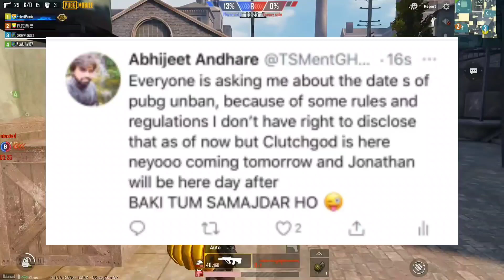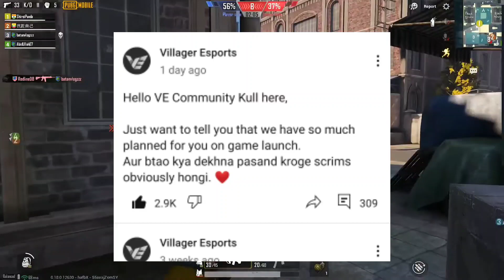🔥BIG NEWS PUBG UNBAN ON 13 NOV | MAJOR ANNOUNCEMENT TODAY | PUBG UNBAN IN INDIA | PUBG BAN IN INDIA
BIG NEWS 🔥 PUBG UNBAN IN INDIA | KRONTEN,GHATAK CONFIRM PUBG UNBAN IN INDIA | PUBG BAN IN INDIA NEWS
pubg  mobile major announcement  today
KRAFTON PATHERSHIP WITH MICROSOFT AZORE
pubg unban in india news,
pubg unban in india tamil,
pubg unban in india malayalam,
pubg unban in india news today
pubg unban in india date,
pubg unban in india telugu,
pubg unban in india whatsapp status,
pubg unban in india status,
pubg unban in india abp news,
pubg unban in india aaj tak,
pubg unban in india abp
pubg ban in india news,
pubg ban in india tamil,
pubg ban in india reaction,
pubg ban in india malayalam,
pubg ban in india telugu,
pubg ban in india status,
pubg ban in india news aaj tak,
pubg ban in india funny video,
pubg ban in india aaj tak,
pubg ban in india abp news,
pubg ban in india antaryami,
pubg ban in india assamese news,
pubg ban in india app list
kroten and ghatak on pubg unban
pubg unban date

pubg mobile unban news
pubg mobile unban 10 year
pubg mobile unban in india news
pubg mobile unban date
pubg unban in india confirm  date
pubg mobile unban in indian playstore upload date
PubG Mobile unban is india
PubG wapis ayaga new news
PubG ban
PubG is return in india
PubG not ban in india
PubG is back in india
PubG Mobile not banned in india
PubG Mobile ban in india news
PubG Mobile unban news in india
pubg is ban in india
pubg is ban in india or not
pubg is ban in india today
pubg is ban in india 2020

PUBG UNBAN
WALIA BOY
pubg mobile unban in india biggest announcement .confirmed news
pubg mobile unban in india news aaj tak,
pubg mobile unban in india kab aayega,
pubg mobile ban or unban in india,
pubg mobile unban in india walia boy
pubg ban in India by Walia